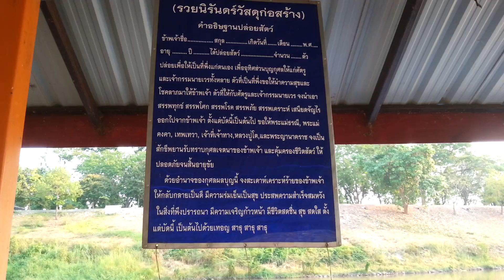น้องแฟนซี ชวนให้อาหารปลาวัดโพธิญาณ